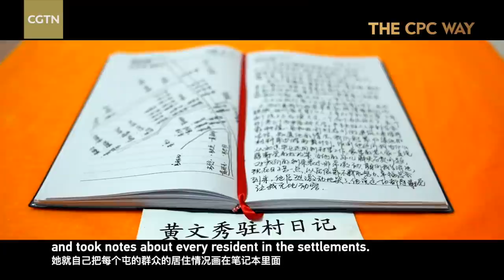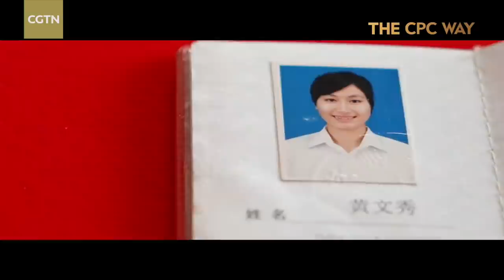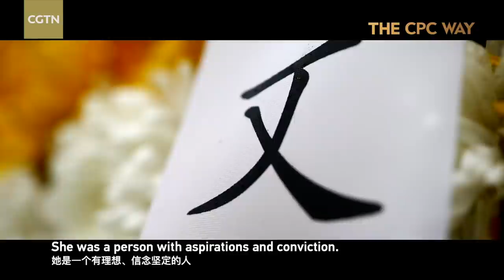She died while thinking of others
Huang WenXiu was the first Party secretary tasked with poverty alleviation in Baini Village in south China's Guangxi Zhuang Autonomous Region. On June 17, 2019, a heavy storm hit the village. Concerned about the residents' safety, she decided to go check on them. Unfortunately, she died in a flash flood on her way back from the village. She was just 30 years old. To commemorate Huang, the villagers have kept her room intact, and framed her personal items like her working diary.